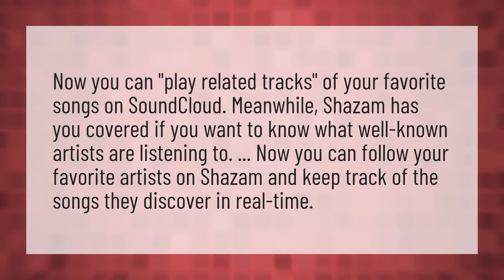Is there a Shazam for SoundCloud?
Speed Me Up • Is there a Shazam for SoundCloud?